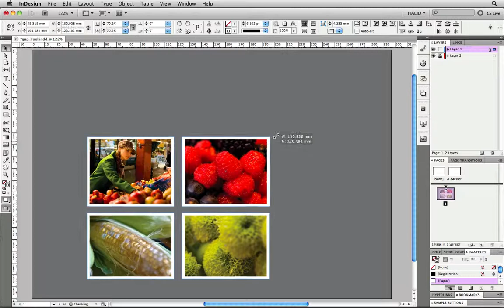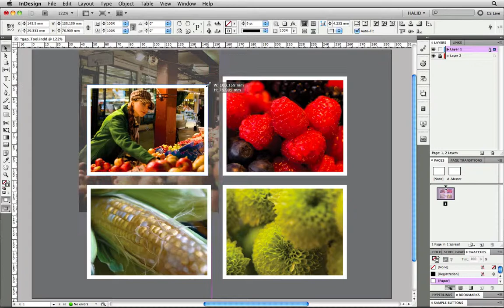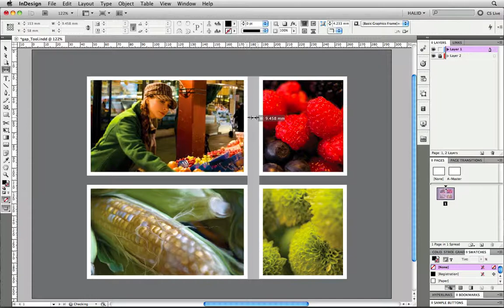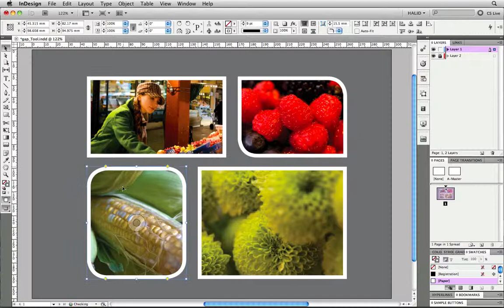CS5 yenilik ID Basitleştirilmiş nesne seçme ve düzenleme.mov.download.mov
InDesıgn Basitleştirilmiş nesne seçme ve düzenleme